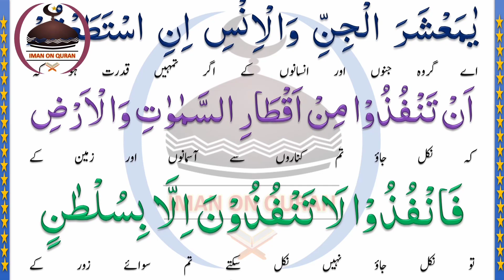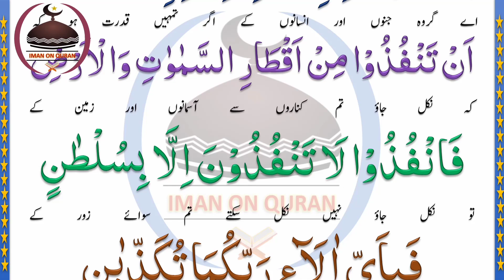Wazifa To Solution Of Every Problems Read 7 Times Daily | IMAN ON QURAN